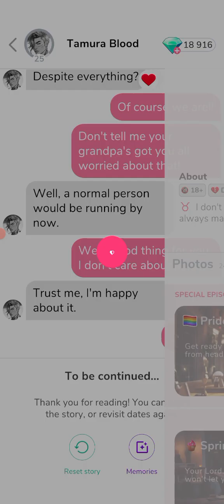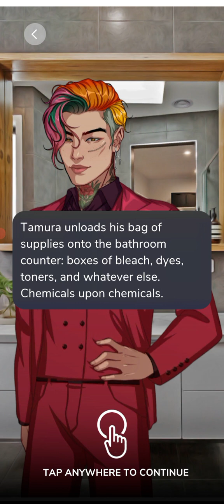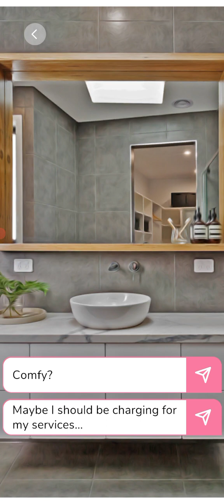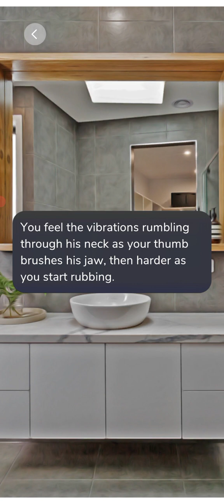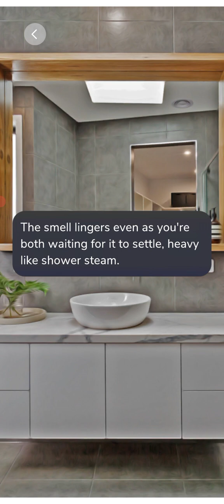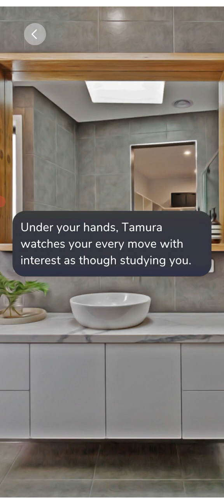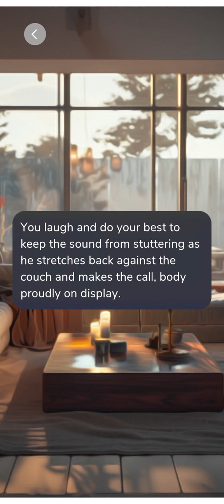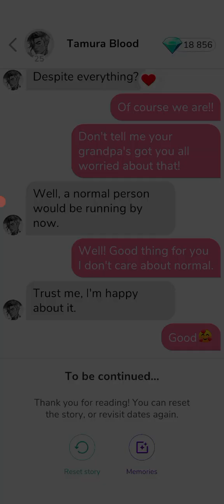🏳‍🌈 Tamura Blood 🏳‍🌈 Pride Month 2024 💎 Special Date 💎 (ALL GEMS CHOICES) 💎{ Me Chat }